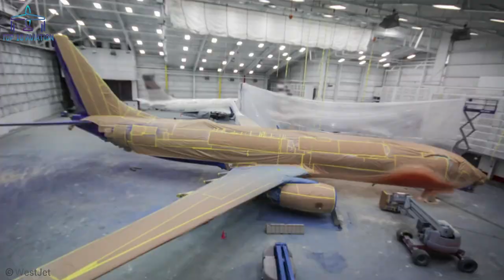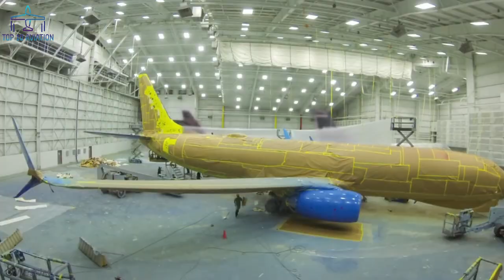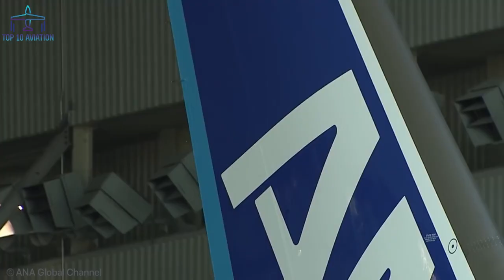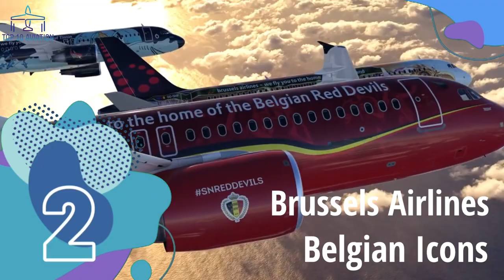Top 10 Aircraft SPECIAL Liveries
Top 10 Coolest Aircraft SPECIAL Liveries. In this video we go over the Top 10 Coolest Aircraft SPECIAL Liveries, that you need to check if you are really in love with big nicely painted jets.

This will allow us to improve the quality of the channel and provide you with even better content 🎥 Every single contribution counts, so THANK YOU very much 🙏!

➤ Best PILOT Aptitude test Software – use this link and get a €10 DISCOUNT on any purchase ↴
Make sure to select the software that corresponds to the airline screening you’re preparing for!
➤ The best preparation comes with the best gear for real airline testing conditions ↴
1. Joystick
2. Rudder Pedals

However, if you got across your content and I incorrectly stated the owner in the description or you don’t want your clip to appear on my channel, please notify me via e-mail and we will discuss the issue further

However, I only recommend products I would, or have already used myself. Thank you for your outstanding support!